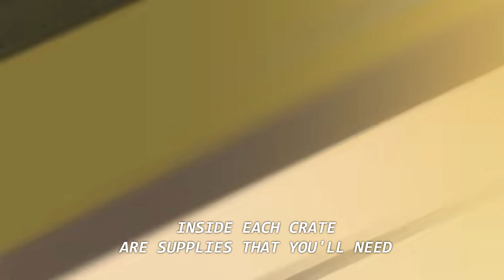Cactus Bunch Reactions: Total Drama Island Episodes 1 & 2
Just some hard-working boys watching Total Drama Island for giggles.